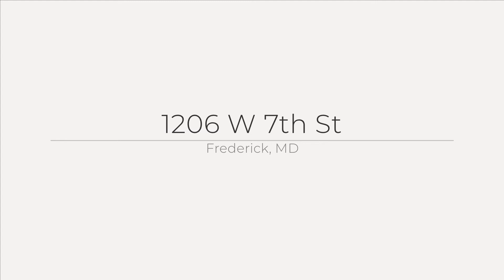1206 W 7th St, Frederick, MD